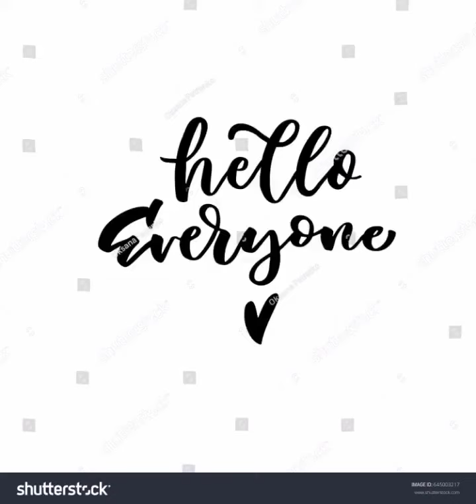Dreamy day Scenery tutorial step by step || Enchanted space.